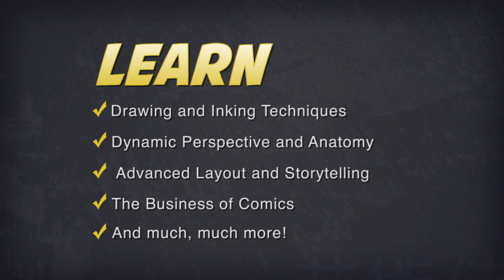ArtSamurai with Tom Nguyen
WANT TO BE A COMIC BOOK ARTIST?
With the right training and hard work—you can be!
Learn from a pro! Instructor Tom Nguyen has worked on Batman, Man of Steel, Green Lantern and Justice League to name a few!
Each workshop has a theme and lesson geared towards helping you focus on skills to push you to improve.
Watch these recorded LIVE workshops and learn from each students' approach to drawing a certain subject and see what Tom does with the assignment!

OR visit Art Samurai to learn when the next LIVE workshop is and submit your homework!!

Check out Art Samurai video-on-demand!!